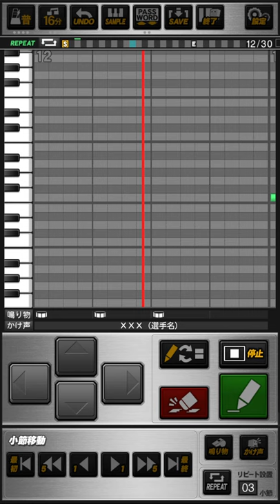城島健司 応援歌メドレー (ダイエー→阪神) プロスピA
《パスワード》
おどねたよねまおおおかごおせわおだあべんれぜむふくぐてうほでげぼあすよえへぐすみやあでみじうとへえばがみそれぜへざちひぎじしぶえるうくれえあふこいざんまでぜあだぼかばぎちふぜすみらうばりがくいすりあしえてぼひらぜべもみせじかふぜくここらおだぎつほをちわげべとんみまさぜどるにおげぶぼととここひてびはふおおごうすそぎぜわひせぎれどたあちぎろぎふれえとこをめとずがてぎしけでぞほあいごまんんうびもぶとぶ

【ダイエー】
凄い若鷹だ  どこまでも飛ばす
レフト超え フェンス超え  スタンドまで飛ばせ

【阪神】
燃える闘志を  バットに込めて
打てよ城島  炎のアーチ